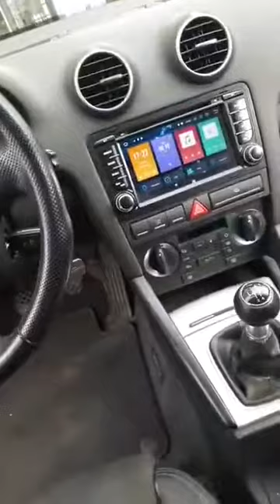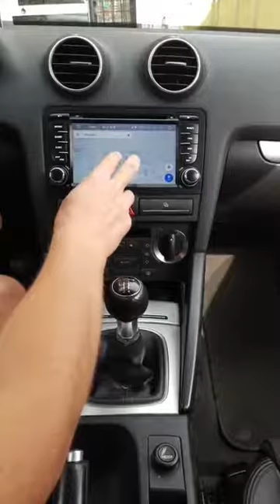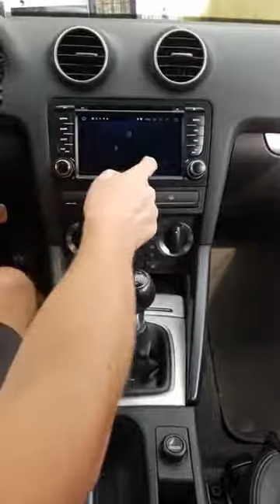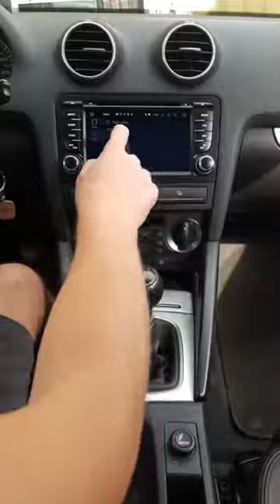Audi A3 Android 8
recupero funzioni totali auto, comandi volante ed setup auto

- Display 7 pollici HD 1024X600 digital TFT touch screen

- SISTEMA OPERATIVO ANDROID 8 PX5 OCTACORE 64BITS CORETEX A53

- RAM 4GB KINGSTON DDR3

- MEMORY 32GB

LOGO OSD: è possibile selezionare il proprio logo auto dal menu per visualizzarlo in accensione.

- Radio RDS formato 4X50 Watt.

- USB SD max 128gb formati audio video : avi mkv mp4 wmv rmvb mpg mp3 wma wav ac3 ape ogg flac

- 3 PREOUT RCA

- Navigatore completo con Ricevitore GPS integrato (SiRFSTAR III 20ch)

- VIVAVOCE BLUETOOTH rubrica telefonica chiamate in VIVAVOCE (mani libere) e musica dal telefonino il tutto senza fili direttamente dal monitor.

- 1 Ingresso video dedicato per retrocamera o altro
- 1 Ingresso video tramite usb

- WIFI 3G 4G

- GARANZIA ITALIANA DI 2 ANNI

Prezzo : 499 €